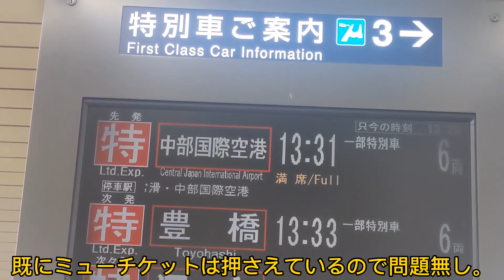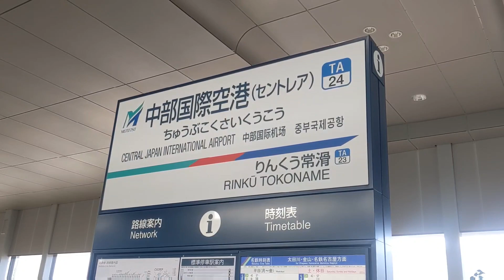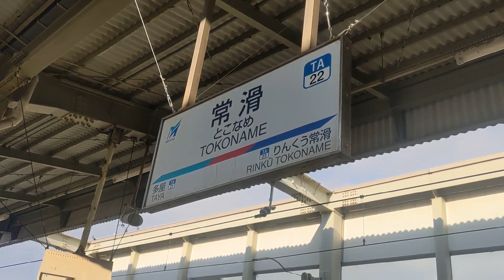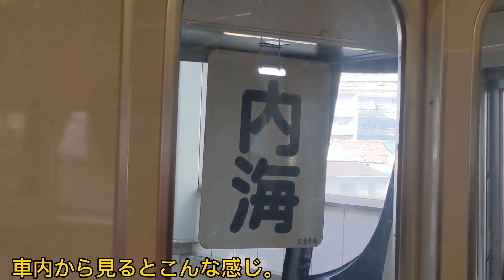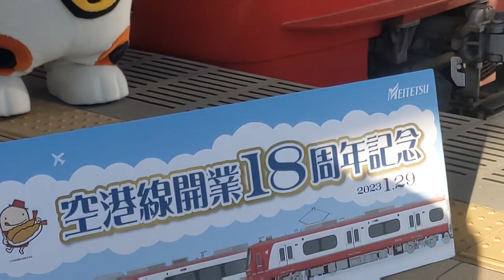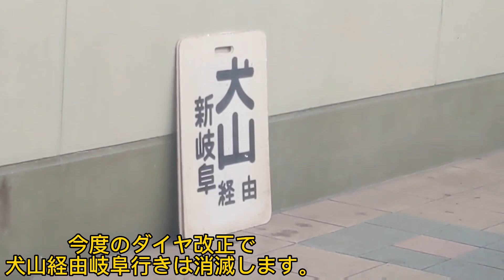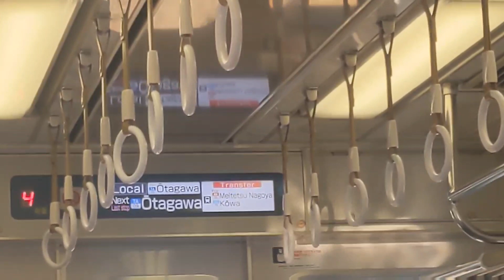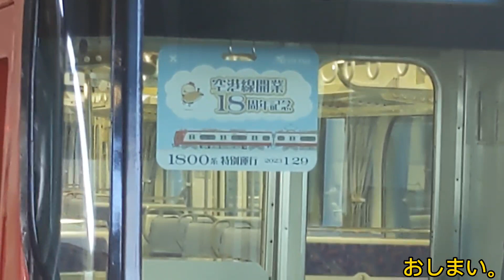2023 1/29 名鉄空港線18周年1200系&1800系特別運行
2023年1月29日撮影。
2005年1月29日に名鉄空港線が開業して18周年を記念して普段定期運用の無い中部国際空港行き特急に1200系が入りまた、常滑線の一部の普通等には1800系が入りました。